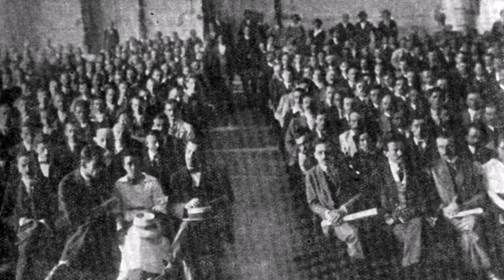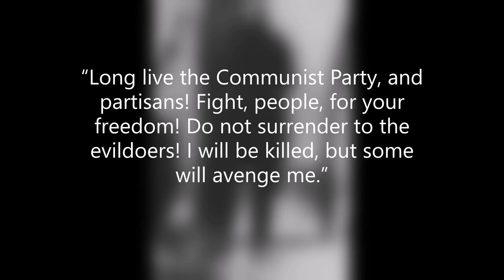The Story Behind Lepa Radić Public Execution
What was it like for a 17-year-old living under the ruthless Nazi regime? Buckle up as we recount the life and cruel death of Lepa Radić in the darkest times of Yugoslavia. Can your heart be brave enough to know?